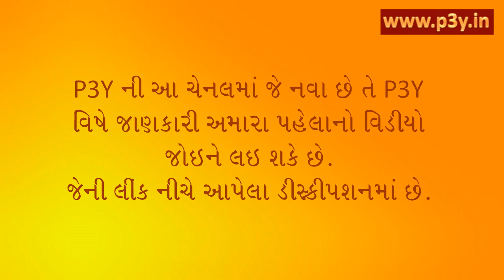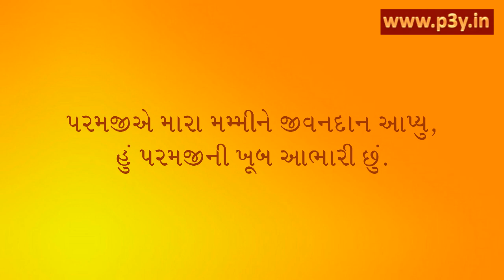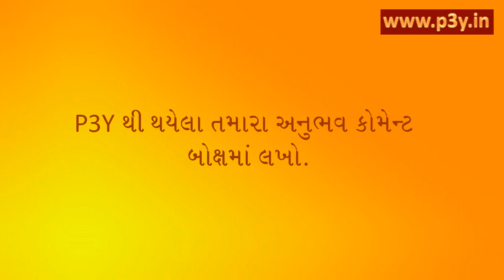Experiences of P3Y P3Y series 04_25_Vandanaben s chaudhry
In this video we gives experiences of people, who uses P3Y for betterment of life. This is Real Experiences.

P3Y fulfills all your pleasant desires relating to the material world for which you make genuine efforts but don't get the desired Success and spiritual desires like getting mental peace, experiencing the spiritual side of yourself etc.